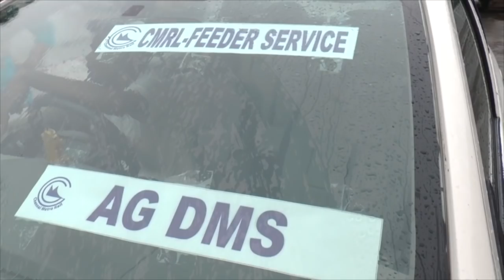செய்திச்சுருக்கம் | Seithi Surukkam 12-01-2020 | பகல் 12 மணி | Dinamalar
1. நிர்பயா குற்றவாளிகளை தூக்கிலிட பவன் ஜாலத் தேர்வு

2.”நாசா” நிலவு ஆராய்ச்சி திட்டத்தில்  இந்தியர்

3. மெட்ரோ ரயில்  கட்டணத்தில் 50 % தள்ளுபடி

4. எதிர்கட்சிகளுக்கு CAA பற்றி புரிதல் இல்லை : பிரதமர்